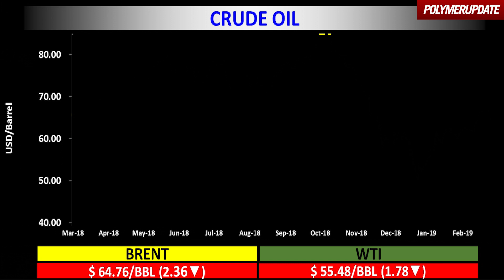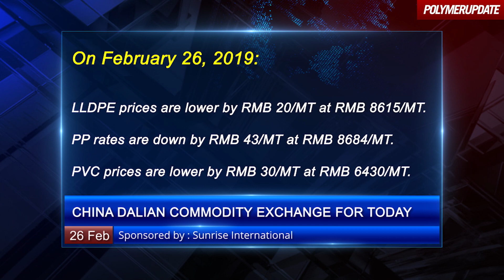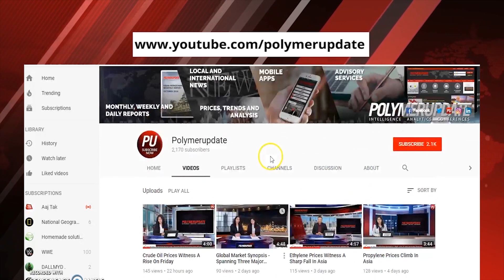LLDPE, PP and PVC Futures Decline On the Dalian Commodity Exchange in China